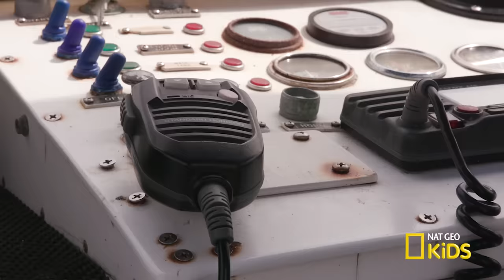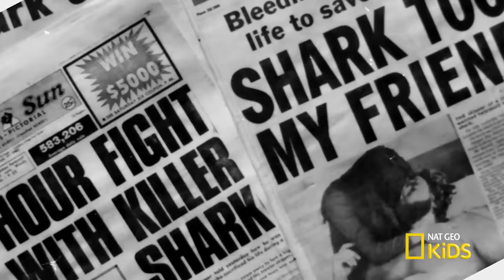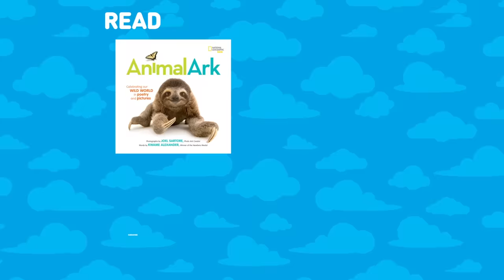Shark Dive | What Sam Sees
More than 400 shark species live in oceans around the world. Find out how sharks help keep marine ecosystems healthy in this episode of "What Sam Sees."

About What Sam Sees:
Jump into the water with scuba diver Sam and discover the amazing world of underwater animals. The Sam Cam gives you a secret look at her ocean adventures, which she goes on with aquarium experts whose exclusive interviews add more fun to the journey.